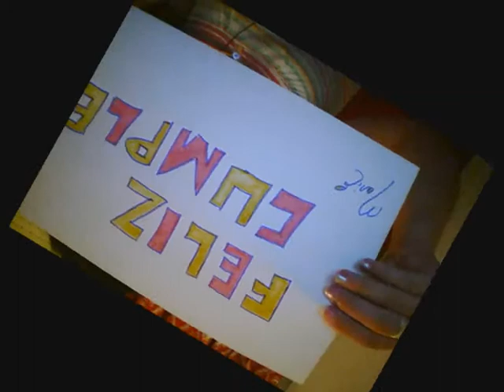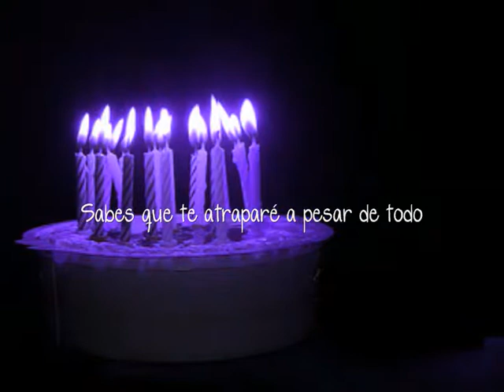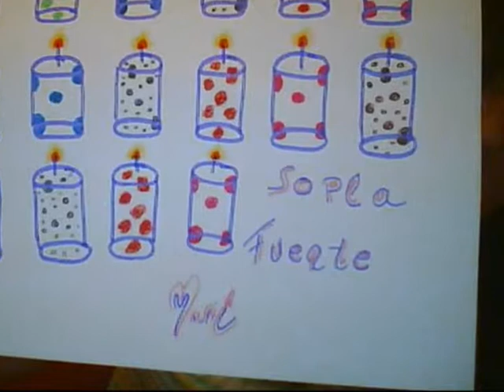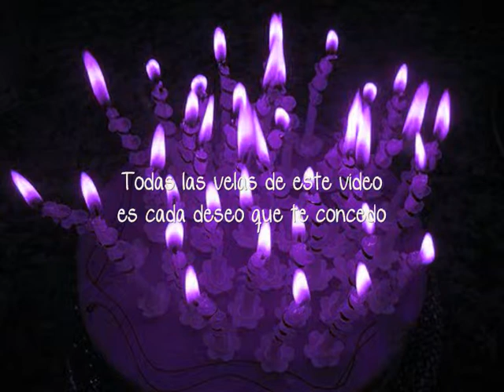Felicidades Pequeñin!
Felicidades!! Espero que este día sea muy especial para ti y que este año esté lleno de felicidad.

T E Q U I E R O ! ! !